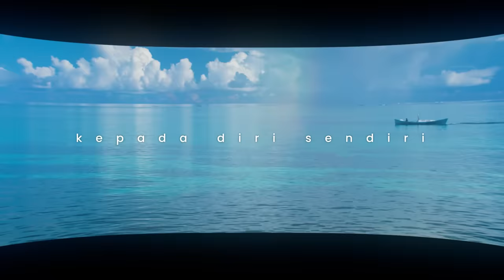All Aboard! viv:ID CRUISE ~Bokura ga kuru kara~ - viv:ID CREW(Risu, Moona, Reine, Kobo) MV【Original】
『All Aboard! viv:ID CRUISE ~Bokura ga kuru kara~ 』The theme song for
"VRChat Presents viv:ID CRUISE hololive Meet Asia Tour"! has been released!
Available in Digital Platforms (Spotify, Itunes, etc) starting from Sunday, October 22nd, 2023 (Local Time)

『All Aboard! viv:ID CRUISE ~Bokura ga kuru kara~ 』
➤ Vocal: viv:ID CREW (Ayunda Risu, Moona Hoshinova, Pavolia Reine, Kobo Kanaeru)
➤ Backing Vocal: Moona Hoshinova, Kobo Kanaeru
➤ Songwriter: Eka Gustiwana
➤ Music Producer: Eka Gustiwana
➤ Recording: Ogi @ Backbeat Studio
➤ Guitar: Billy Yordan
➤ Vocal Director: Meltho Sinyal
➤ Mixing & Mastering: Rizki Wahyudi
➤ Illustration: Salmon88
➤ Video Editor: EveningLights

Presented by VRChat, get ready for hololive Meet's first ever 3D concert tour in Asia!
Join us as Ayunda Risu, Moona Hoshinova, Pavolia Reine, and Kobo Kanaeru brings you on an unforgettable cruise!

VRChat Presents viv:ID CRUISE hololive Meet Asia Tour
■Indonesia Comic Con 2023 (Jakarta, Indonesia)
Date : November 4 – 5, 2023
■AFA Singapore 2023 (Singapore, Singapore)
Date : November 24 – 26, 2023
■Comic Fiesta 2023 (Kuala Lumpur, Malaysia)